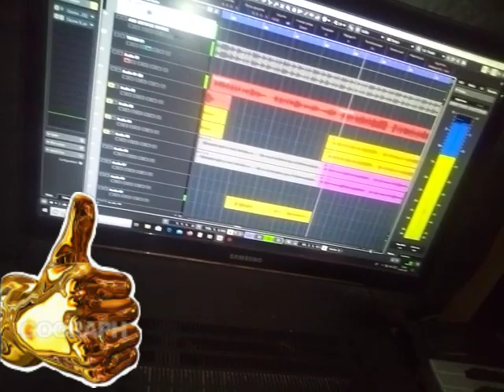KING CHOCOVELY BIENTÔT SUSPRISE